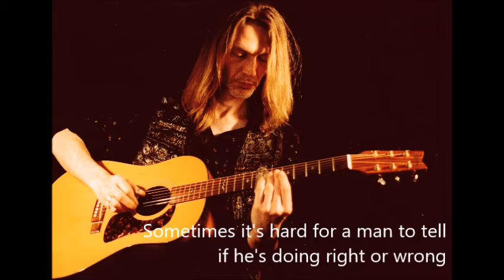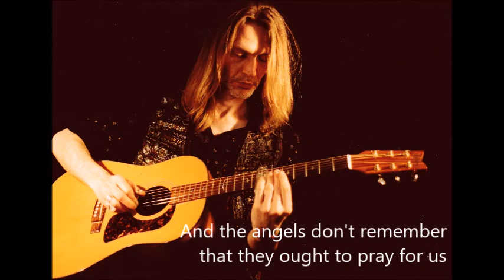"Yellow and Blue" (C) 2004, Hielke de Boer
Old school blues, nothing fancy, a little wry and raw, no polishing here. Photograph: Kiki Post.